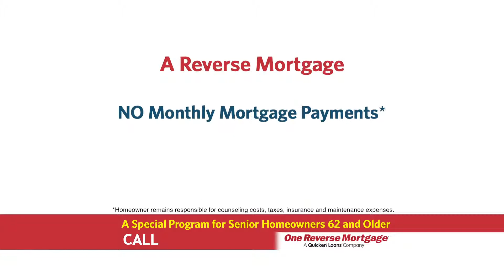One Reverse Mortgage 2014 Commercial